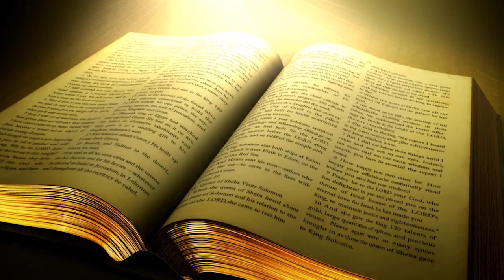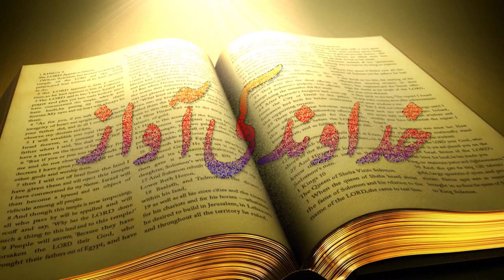Urdu/Hindi Sermon Khudawand Ki Awaz With Pastor Shahzad Bagh